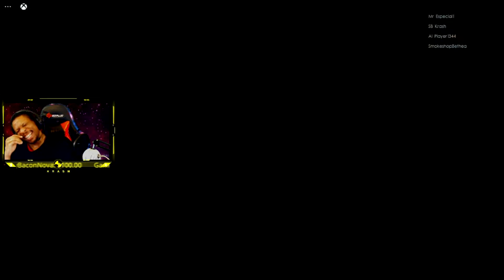GOING LIFE OR DEATH IN A DEATHMATCH WITH THE MCMAHONS |WWE 2k Online Mode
In the first episode of wwe 2k sweat mode, Stone Cold Steve Austin And Triple H team up for as the deadly duo Known as the Two Man Power Trip. They Reunite once again to bring down havoc on the WWE 2k22 Online tag team community, Heel work At its finest .
Want to catch a full Match Live? on twitch! Just a lil highlight reel and to always have a memory of the dominance we had online with this team